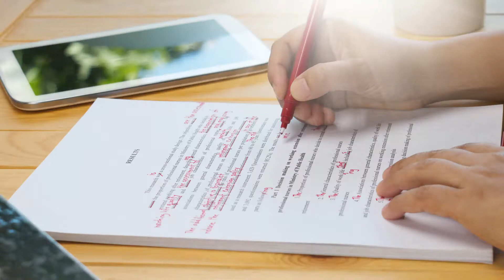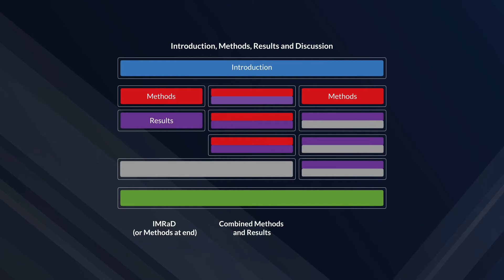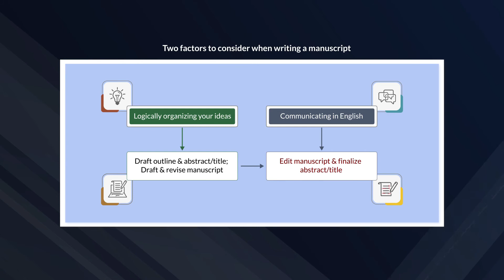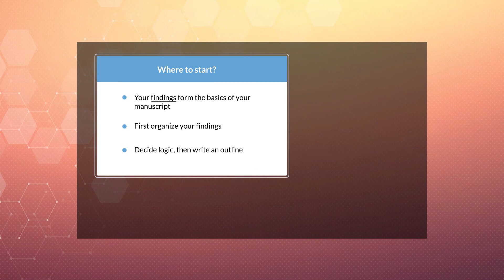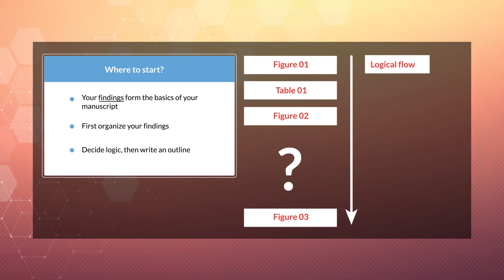Effective Ways to Structure a Research Manuscript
Our publishing guru Geraldine explains why "IMRaD" is the global-standard structure for most original research papers! Visit the Learning Lab for FREE PDFs and other time-saving resources